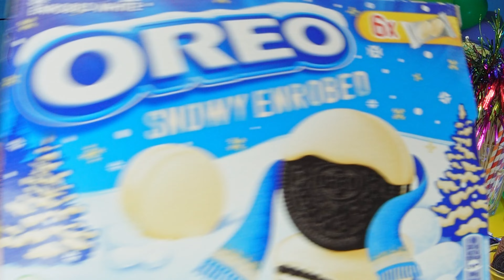Snowy OREO Ice Cream Rolls | ASMR 🎧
☃︎Today lets make some snowy enrobed oreo ice cream rolls: Its sad we have less and less snow in Germany but on my rolled ice cream turntable it is still cold enough...today it was too cold. The rolls didn't roll perfect again. It is just a matter of time till I find out the best temperature or the best timing;)

🏆 I give this oreo ice cream rolls a 8/10, quite delicious...

👉🏼 If you interested in watching my YouTube Shorts, go to my channel page. There you will find a separate Shorts channel now. Will stop to publish them on the main channel...its a asmr space only...

🎧 Put your headphones on for the best ASMR experience possible 🎧

👍🏻A thumbs up would please me and help the video get shown to more people👍🏻

👋🏼 I hope you enjoy my new videos:) Plz feel free to write in the comments what you don't like or like.